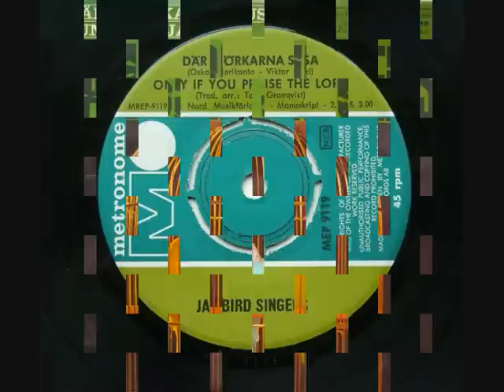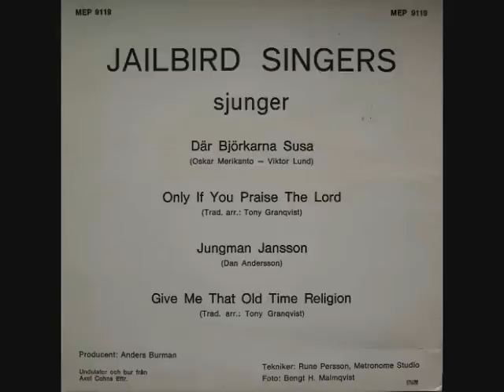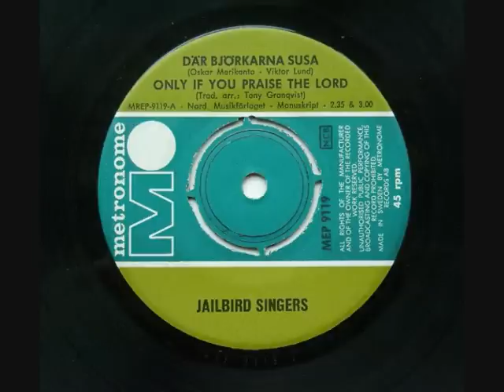Jailbird Singers - Där björkarna susa.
På Metronome 1964